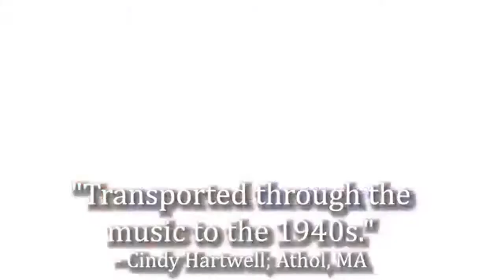America S.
Book this act and many other fabulous entertainers.